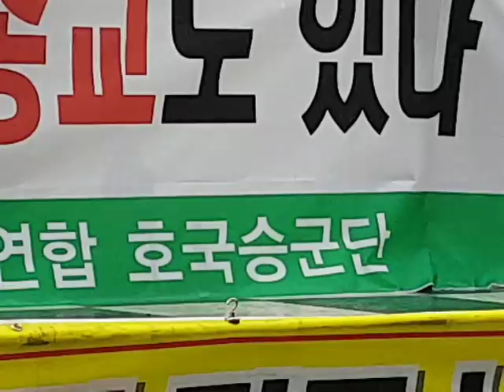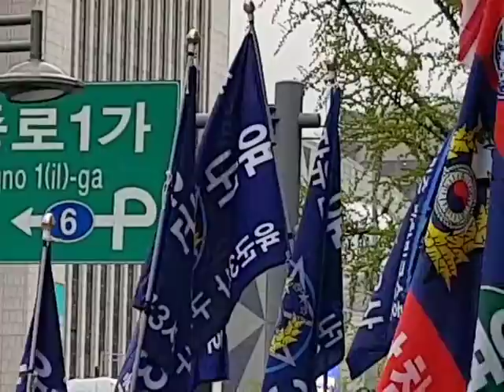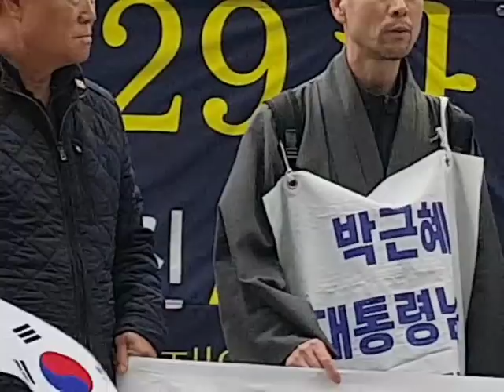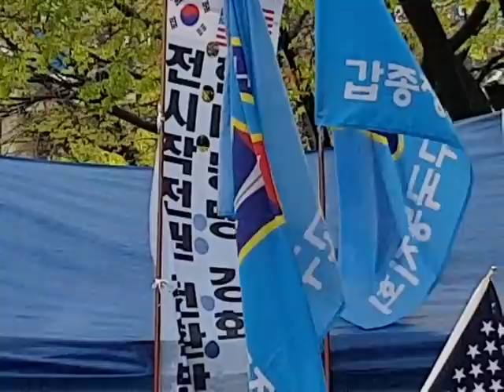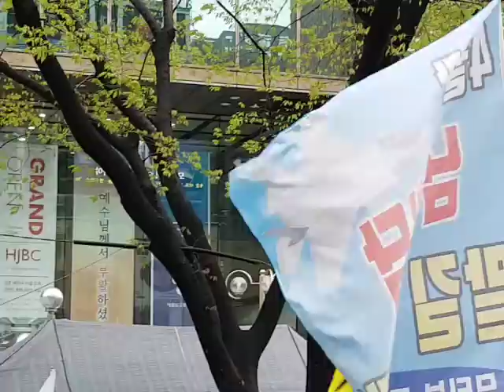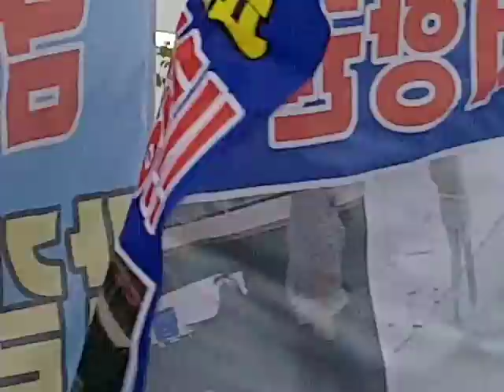태극기 승병부대 창단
승병,
승병부대,
태극승병,
태극부대,
의병부대,
태극기의병부대,
태극승병부대 출범,
태극전단 데이너김,